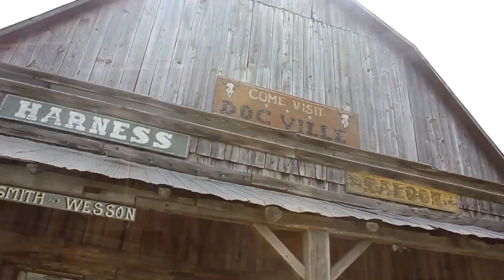Film Locations- Docville